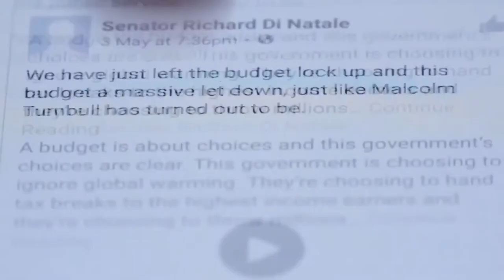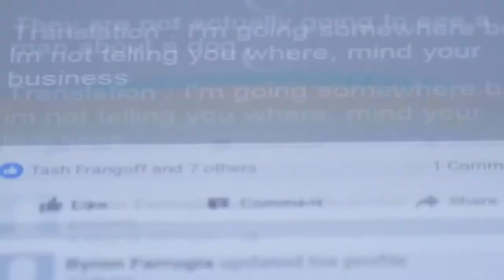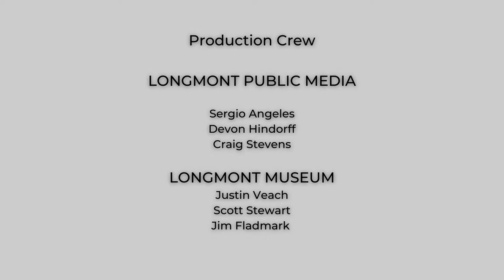Virtual Day of the Dead Celebration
We won’t be able to gather together for our usual downtown festival due to COVID-19, but you can celebrate Day of the Dead from home with all of the performances you love live-streamed right to your computer, tablet, or phone. Performers include Las Dahlias singing Mexican trio, Grupo Folklorico Mexico Lindo dance, mariachi, poetry by bicultural community leader Laura Soto, and much more!